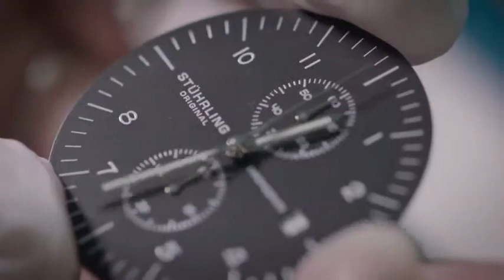Sport Dive Watch, Stuhrling Original Mens Swiss Quartz Stainless Steel, 200M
More Great Products By Stuhrling Original
WATER-RESISTANCE up to 200 meters, screw down crown sealed with rubber gaskets, 316L Surgical Grade Steel Case 43mm
ROTATING Unidirectional bezel, Adjustable Solid stainless steel triple-row link bracelet
LUMINOUS glow in the dark hands and indices, Quick Set Date, deep-sea royal blue dial
PROTECTIVE scratch-resistant Krysterna Crystal, Made to Withstand the Pressures of Diving
SWISS QUARTZ Stuhrling Original specialty Ronda 515 movement. Fold over push button clasp with safety lock